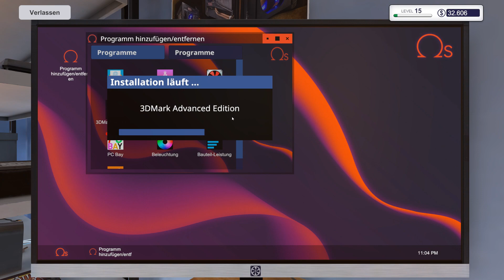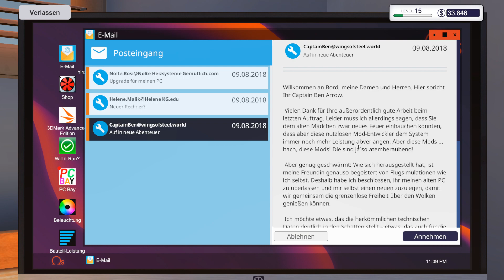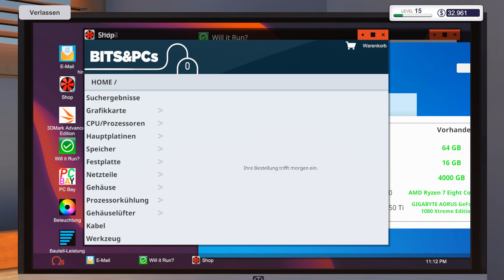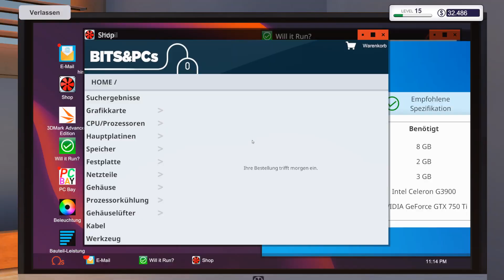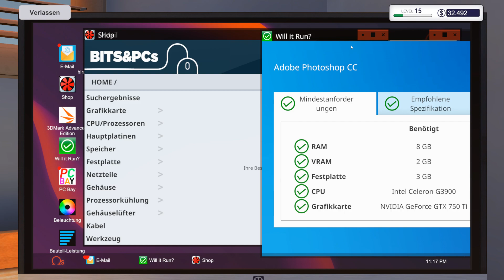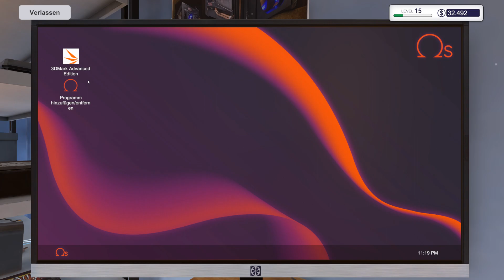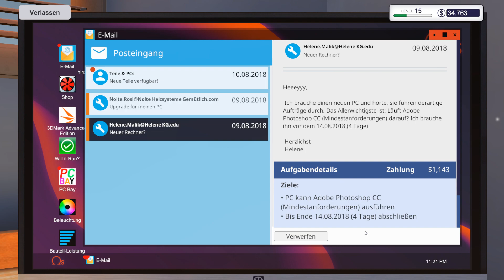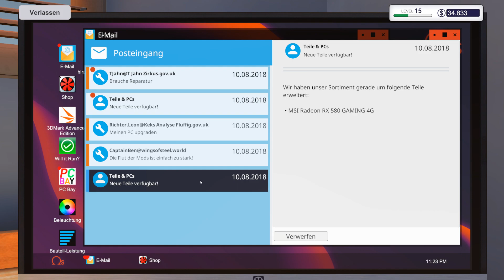PC Building Simulator #61 -LOL vergessen - IT SIMULATION Deutsch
PC Building Simulator #61 -LOL vergessen

▼ Über SachsenLetsPlayer ▼

 ▼ Support SachsenLetsPlayer ▼

▼ PC Building Simulator Deutsch▼

PC Building Simulator hat mit über 500.000 Downloads seiner Pre-Alpha-Demo bereits viralen Erfolg gehabt und wurde nun liebevoll zu einer vollwertigen Simulation entwickelt, die es Ihnen ermöglicht, den PC Ihrer Träume zu bauen.

Bauen Sie Ihr eigenes PC-Imperium auf, von der einfachen Diagnose und Reparatur bis hin zu maßgeschneiderten Boutique-Kreationen, über die jeder Spieler sabbern würde. Mit einem ständig wachsenden Marktplatz voller realistischer und preiswerter Komponenten können Sie endlich aufhören, von diesem ultimativen PC zu träumen und ihn zu bauen und zu sehen, wie er Benchmarks setzt!

Ist der Bau eines eigenen PCs eine unmögliche Aufgabe?
PC Building Simulator zielt darauf ab, auch dem unerfahrensten PC-Anwender beizubringen, wie seine Maschine zusammengesetzt ist, mit einer Schritt-für-Schritt-Anleitung, die erklärt, welche Teile zusammengebaut werden sollen und nützliche Informationen darüber liefert, was jedes Teil ist und welche Funktion es hat.

Der'Free Build'-Modus von PC Building Simulator ermöglicht es Ihnen, mit einer großen Auswahl an genau modellierten, voll lizenzierten Teilen Ihrer Lieblingshersteller zu experimentieren.
Wenn Geld kein Objekt wäre, was würden Sie bauen?

Der Karrieremodus von PC Building Simulator gibt Ihnen die Verantwortung für Ihre eigene PC-Gebäude- und Reparaturwerkstatt, beginnend mit Ihrer eigenen "gemütlichen" Werkstatt müssen Sie all Ihre technischen Fähigkeiten einsetzen, um die verschiedenen Aufgaben zu erledigen, die Ihnen bevorstehen.
Die Kunden werden Ihnen eine Reihe von Aufgaben anbieten, von einfachen Upgrades und Reparaturen bis hin zu kompletten Systembuilds, die Sie während des Abgleichs Ihrer Bücher durchführen müssen, um sicherzustellen, dass Sie immer noch einen Gewinn erzielen!

▼ Sonstiges ▼